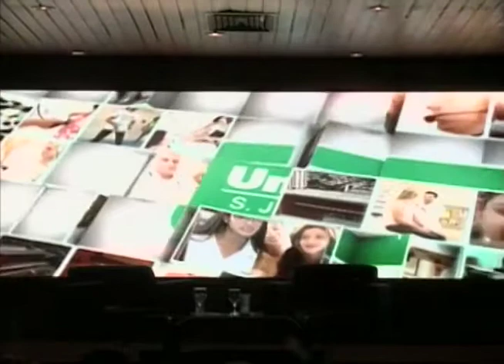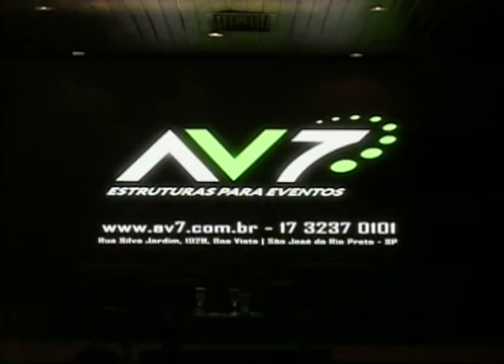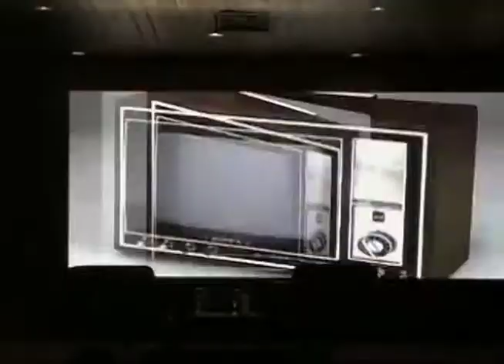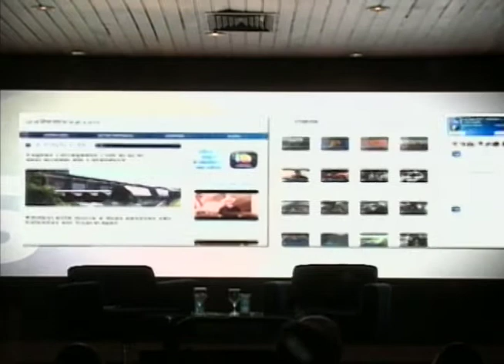Em Rio Preto,Marcelo Casagrande entrevista o jornalista Roberto Cabrini